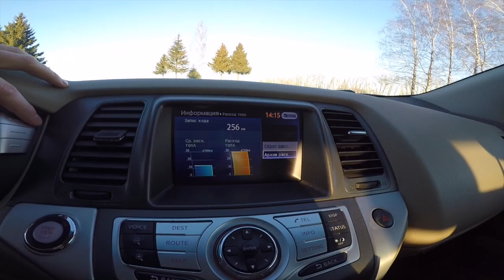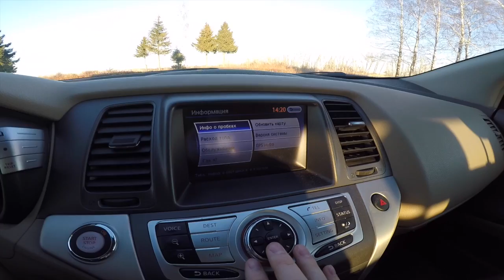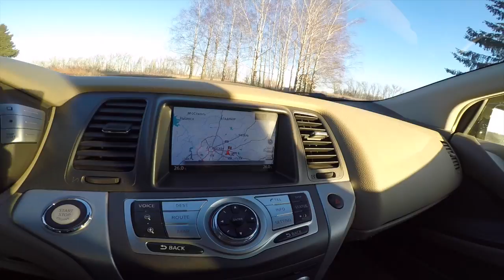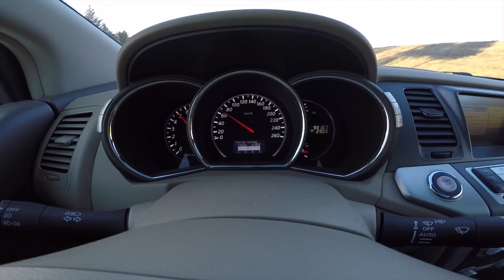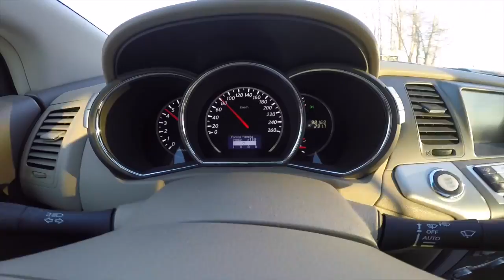Ниссан Мурано ЧЕСТНЫЙ отзыв и обзор от РЕАЛЬНОГО владельца!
Честный отзыв о владение автомобилем Ниссан Мурано 2013 года. Максимальная комплектация LE-R. На момент съёмки пробег авто 98К. Читать далее...

В данном видео я подробно расскажу почему купил Nissan Murano, расскажу про его динамические характеристики, интерьер салона, вместительность, управляемость. Возникли вопросы? Пишите в комментарии.